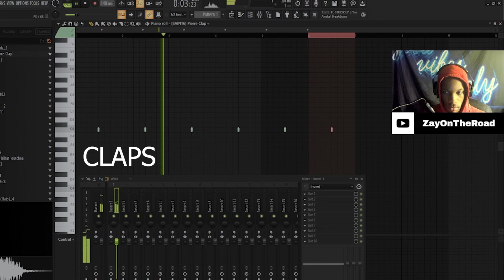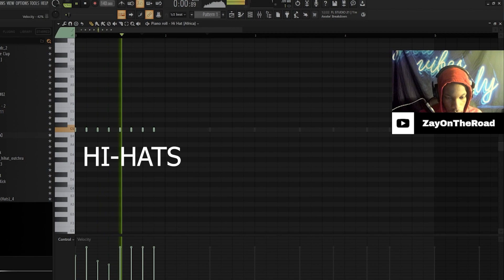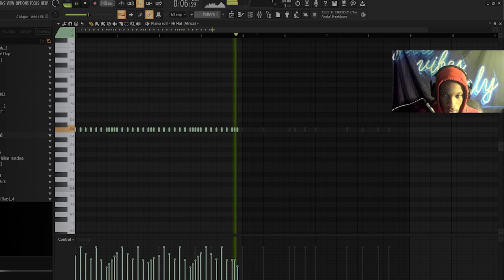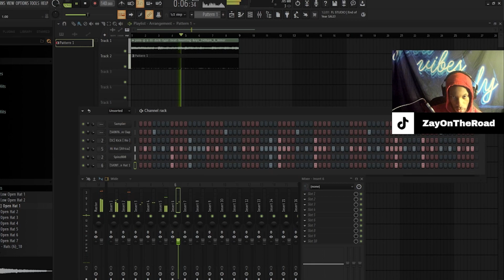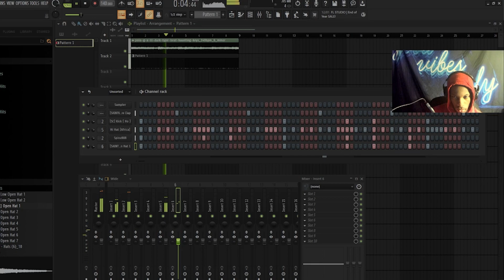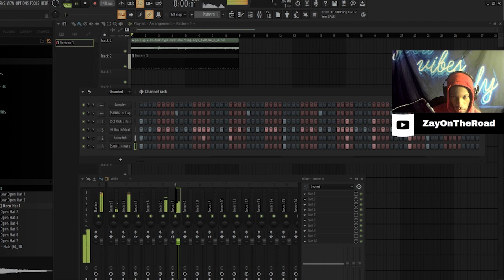HOW TO MAKE LIL DURK ONLY BROS 2 TYPE BEAT IN 5 MINUTES | FL 21(2023)